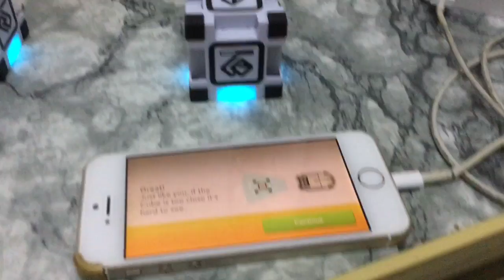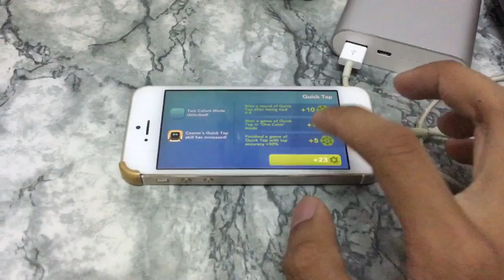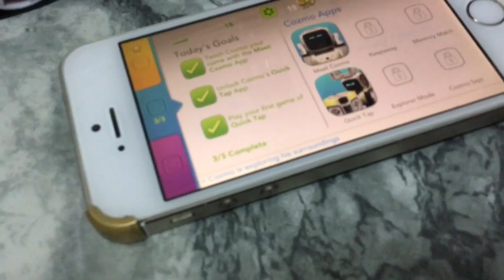Cozmo: Hello World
Cozmo by Anki waking up and learning new things, like a newborn baby.